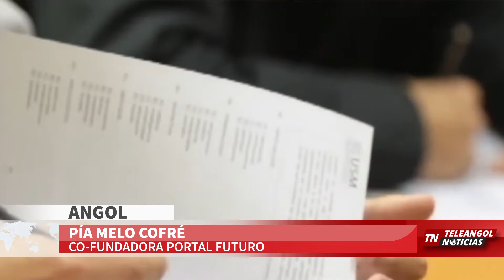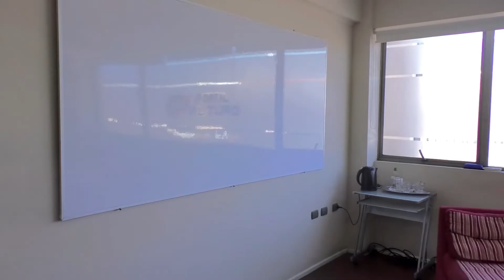TELEANGOL NOTICIAS: PORTAL FUTURO INICIA UN NUEVO DESAFIO ESTE AÑO 2020